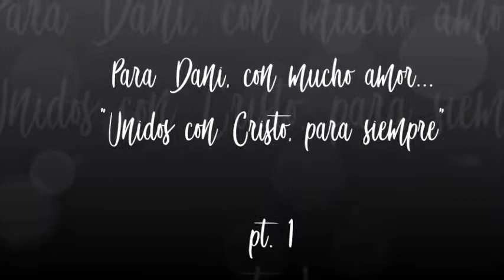Para Dani UCCPS